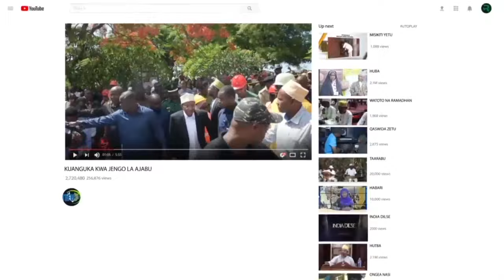WAZIR WA BIASHARA"NASHUKURU KUPATA SWALI KUTOKA KWA WAZIRI MSTAAFU WA UCHUMI WA BLUU".